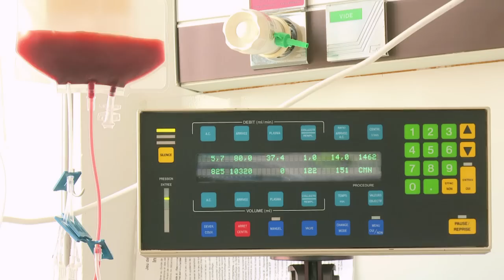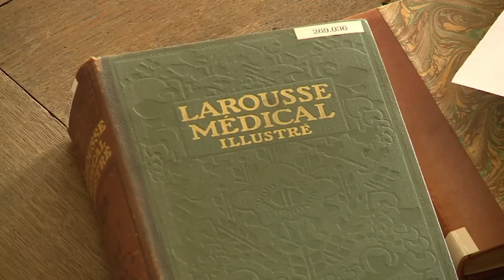Moelle osseuse : pourquoi donner ?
C'est l'un des rares don d'organes ou de tissu que l'on peut faire de son vivant : pourquoi et comment devient-on donneur de moelle osseuse ? Durée: 02:12